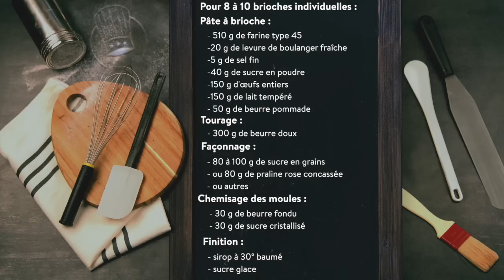Recette de A à Z : les Brioches Feuilletées de Chef Philippe !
Aujourd'hui, on vous propose de réaliser de délicieuses Brioches Feuilletées ! 🍞😋

Cette recette a été réalisée en direct mercredi 29 avril. 🎥

0:00 ○ Introduction
02:01 ○ Pâte à brioche
46:24 ○ Préparation des moules
56:11○ Découpe de la pâte
1:01:23 ○ Finition